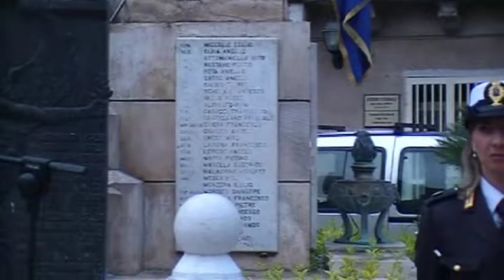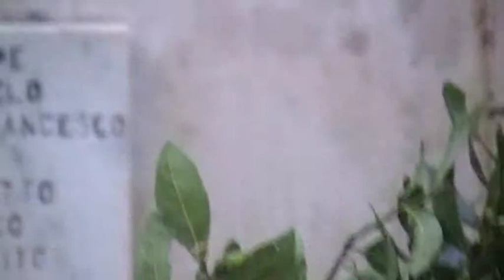Cerimonia 25 Aprile 2011